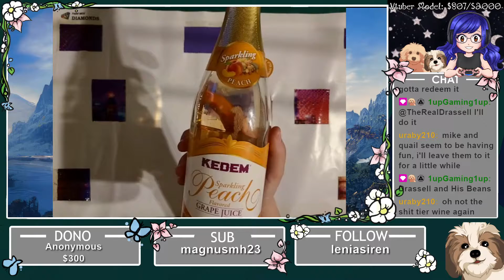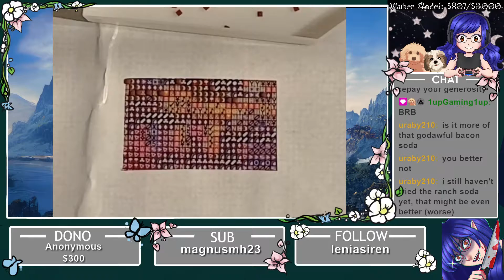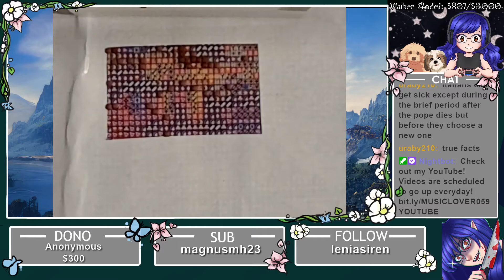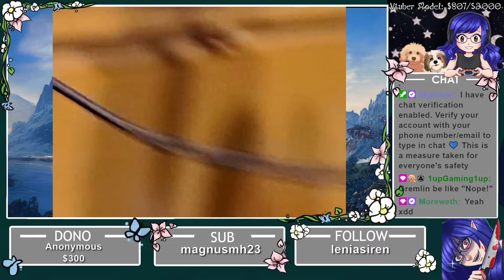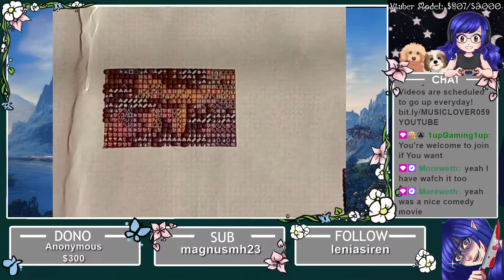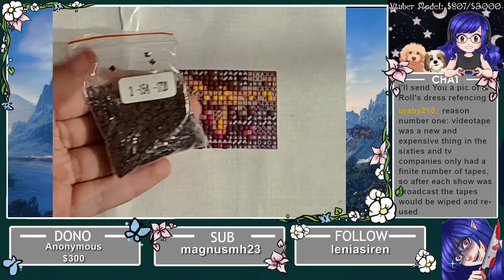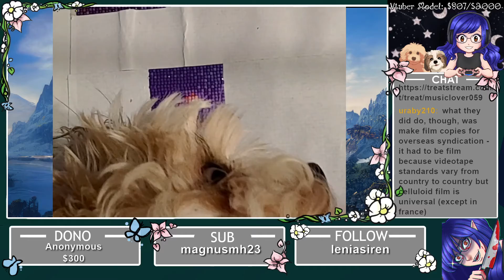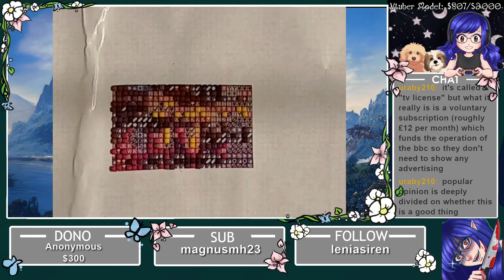Diamond Painting 1 Part #19